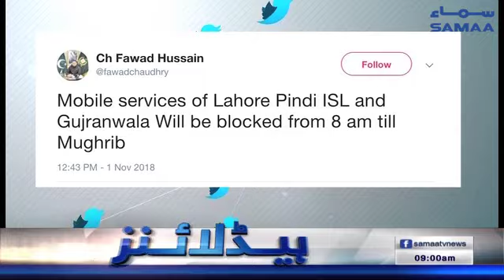Samaa Headlines - 9AM - 02 November 2018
پنجاب کے مختلف شہروں میں موبائل فون سروس بند
کراچی میں تعلیمی ادارے بند رہیں گے
وزیر اعظم پانچ روزہ دورے پر چین پہنچ گئے